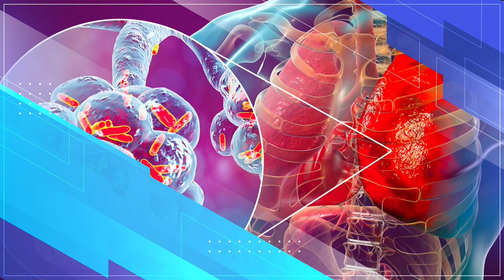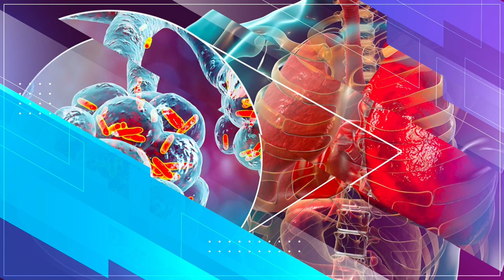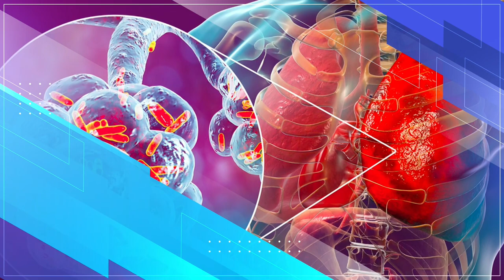BARNAAMIJKA LA-HADAL DHAQKHTARKA | SHABELLE TV